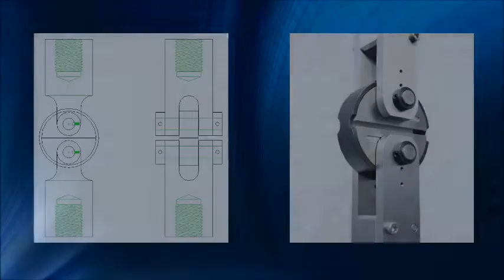ASTM.D2290.50 - HIGH STRENGTH SPLIT DISK FIXTURE FOR PLASTIC MATERIALS (4" - 12" DIAMETER)